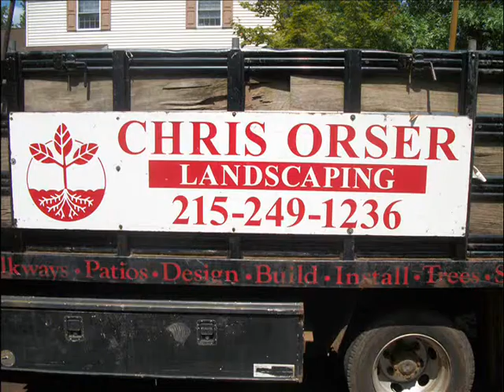Stone Edging.Landscape Design: Philadelphia Suburbs: orserlandscaping.com